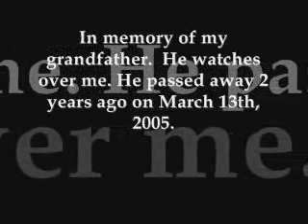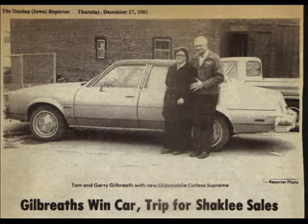For Grandpa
In memory of my grandfather whom passed away 2 years ago on March 13th, 2005.
Song sung beautifully for me and provided by els666
It was a low version and she did struggle with it but it meant alot to me that she still did it for me.